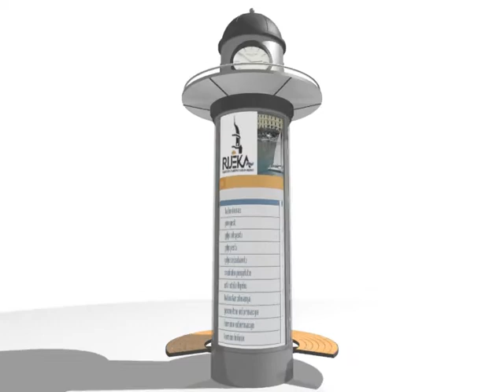INFO infaro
urban INFORMATION COLUMN
Combination of clock, toilet, barometer, advertising vitrines (city lights) and benches